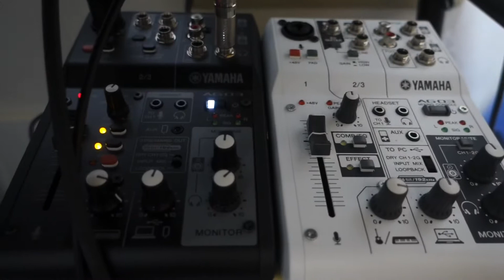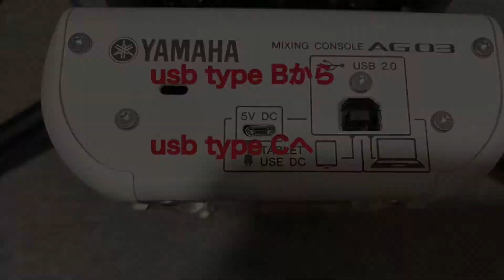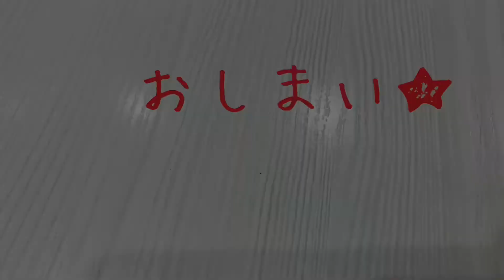AG03MK2 AG03 音質 iphone iPad 接続 ギター弾き語り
AG03MK2  AG03 音質　比較
iphone iPad iOS 接続
ギター弾き語り　アコギ 弾き語り

AKG C214

ameblo